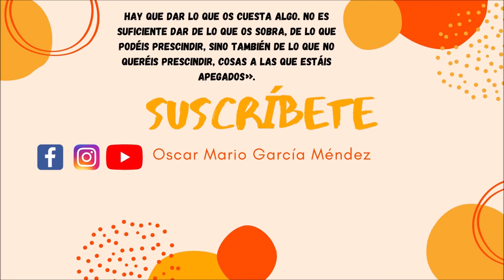Minutos con la Palabra del Señor.Jesús todos los días nos actualiza su Mensaje de Salvación.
👂👂QUE DIOS TODOPODEROSO  TE BENDIGA HOY Y  SIEMPRE. AL VERLOS Y SUCRIBIRTE A MI CANAL CONTRIBUYES A QUE POCO A POCO VAYAMOS CRECIENDO. CUENTO CONTIGO. 👂👂